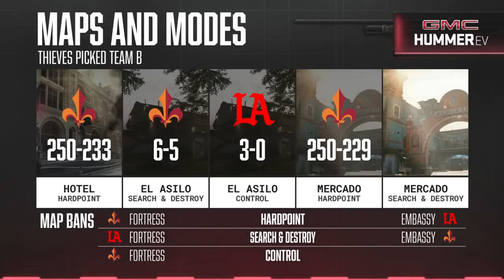Biggest Comeback in CDL History